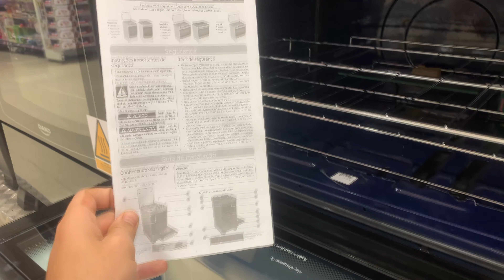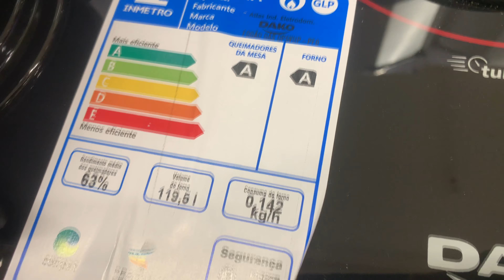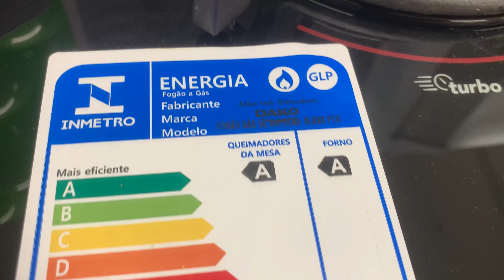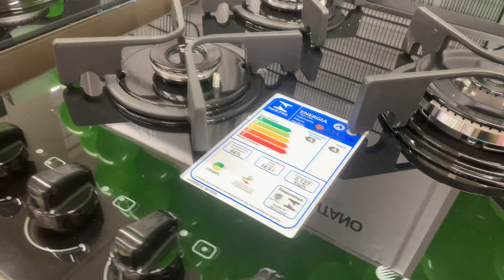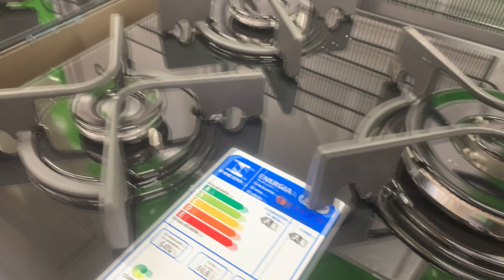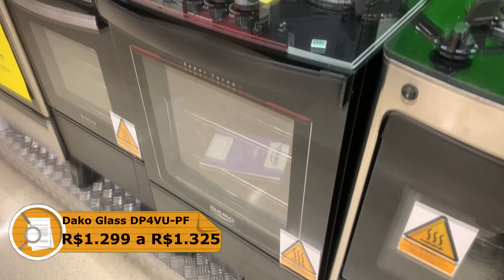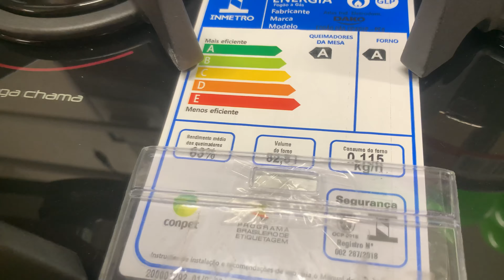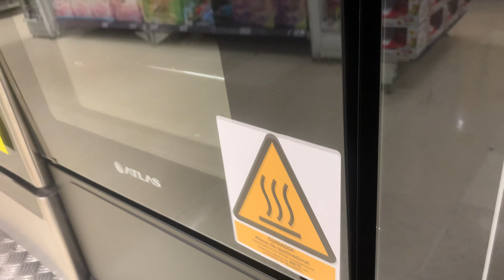COMO ESCOLHER O MELHOR FOGÃO MESA DE VIDRO - ATLAS,DAKO OU CONSUL? BLACK FRIDAY 2020!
Analise de fogões 4 e 5 bocas mesa de vidro mostrando seus acabamentos e detalhes, gravado em uma loja de eletrodomésticos de forma independente, sem nenhum intuito de promover publicidade da mesma!

Seja bem-vindo(a) ao canal do Armazzem do Eletro, Com vídeos semanais, o canal é apresentado por Andre Zambelli e nosso objetivo é produzir Reviews e resenhas de eletros em geral, compartilhar de uma forma diferenciada  um  conteúdo para você que quer comprar ou já tem um eletro é quer saber mais!!!